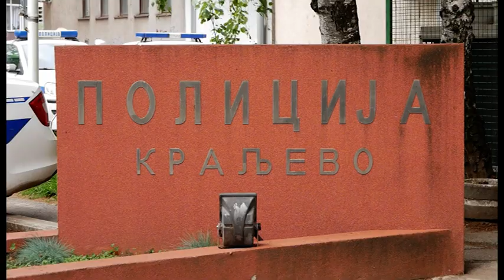Koja je uloga skolskog policajca